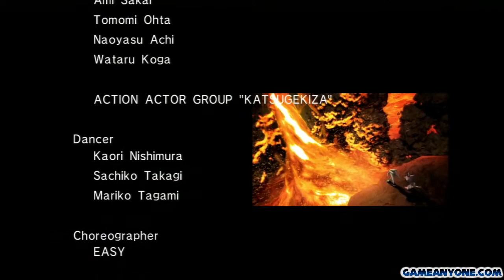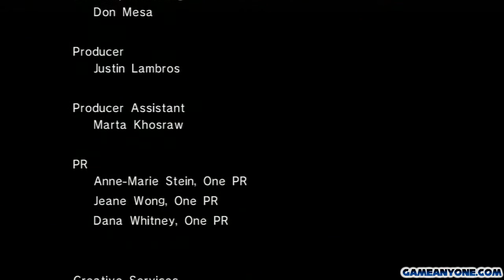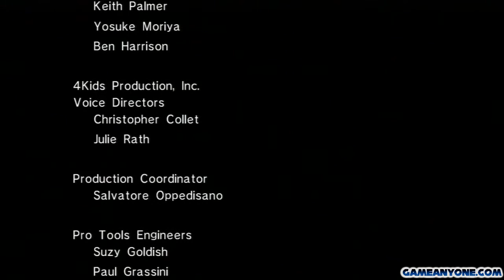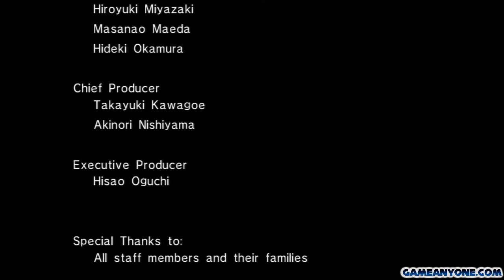Sonic the Hedgehog 2006 Episode 22: Anti-Climatic As Heck!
And so the demon that destroyed the future, and practically destroyed humanity falls to a small rock...